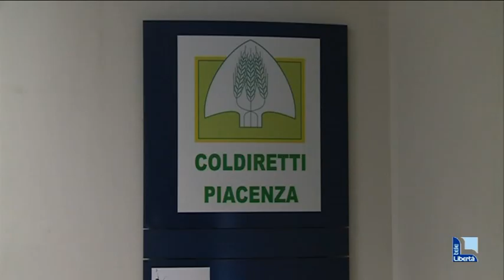Piante sradicate, vigneti colpiti e serre distrutte. Il bilancio della Coldiretti dopo il nubifragio